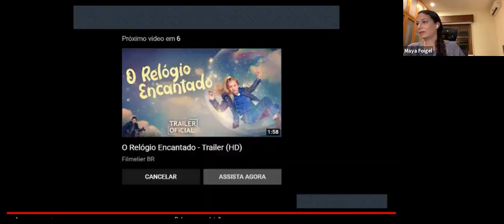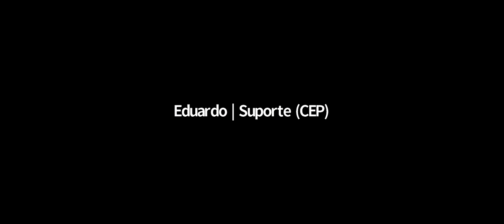Debate: Psicanálise e Inclusão – 09.04.2021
Docentes
Francisco Helder Lima Pinheiro Junior
Psicólogo, especialista em Psicologia Clínica – Centro de Estudos Psicanalíticos (CEP), psicanalista - CEP, analista institucional – Núcleo de Psicanálise e Ação Social – NuPAS, analista institucional - CEP, foi docente do Curso de Formação em Psicanálise - CEP, presidente da Associação Brasileira de Candidatos – ABC/RJ (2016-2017), Diretor do Espaço Potencial Fortaleza – CE, autor de textos publicados em revistas e livros especializados e coorganizador do livro “Winnicott – Seminários Cearenses”, ed. Zagodoni.

Maya Foigel
Psicóloga e psicanalista com ampla experiência no trabalho com população trans no SUS (Sistema Único de Saúde - IPQ-HC-FMUSP e FCMSCSP). Participa do grupo de trabalho Generidades no Instituto Sedes Sapientiae e é fundadora do TRANSITAR - clínica, ensino e consultoria em questões de diversidade de gênero e sexualidade. Membro WPATH - World Professional Association of Transgender Health.

Programa
A ênfase no debate é uma forma de reconhecer as diferentes leituras das problemáticas sociais. Por isso são convidados profissionais que, além de se caracterizarem pelo nível de dedicação e especialização nos respectivos temas, evidenciam a diversidade de abordagens.

sexta-feira | dia 09 de abril

O Debate é uma atividade gratuita, dirigida ao público em geral.